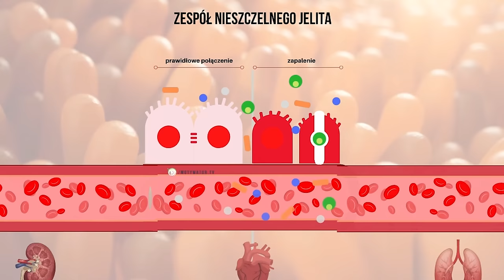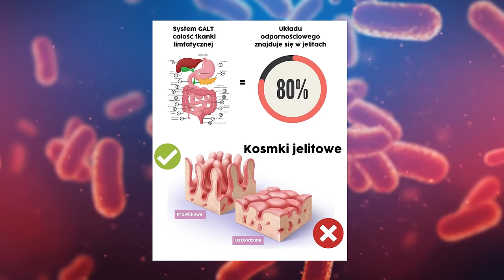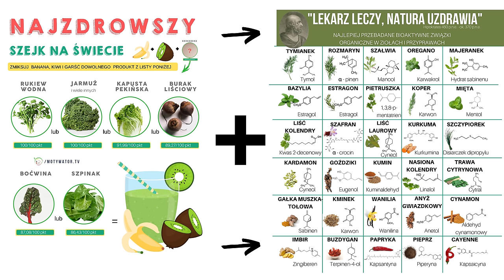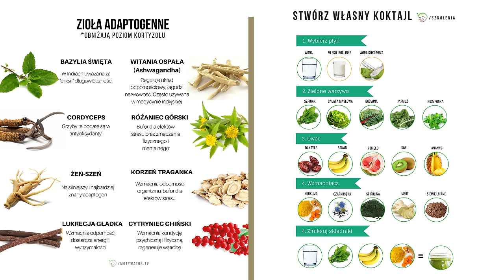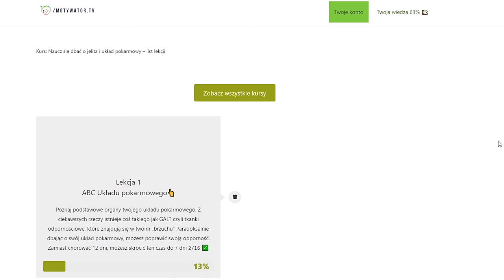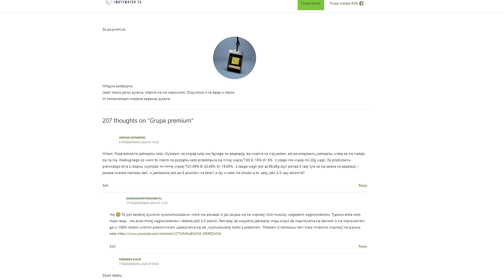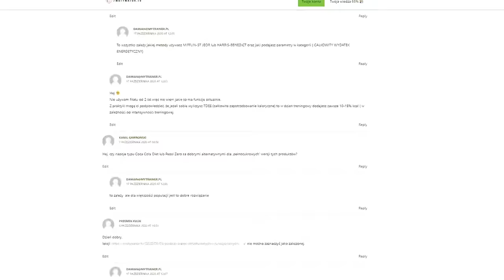Myślałem że umieram - Jak zniszczyłem i wyleczyłem moje jelita oraz psychikę. Analiza + 1 posiłek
– 70% na wszystkie diety, ebooki i kursy wideo

W 3 dni nauczę cię więcej na temat odżywiania i zdrowia niż przeciętna osoba uczy się w miesiąc we własnym zakresie.